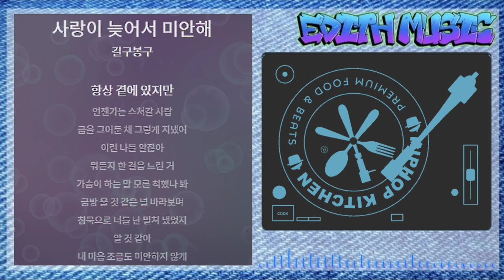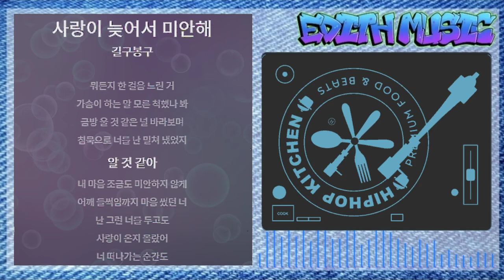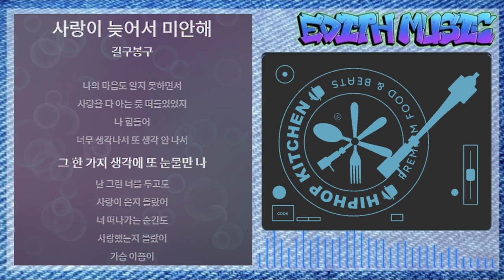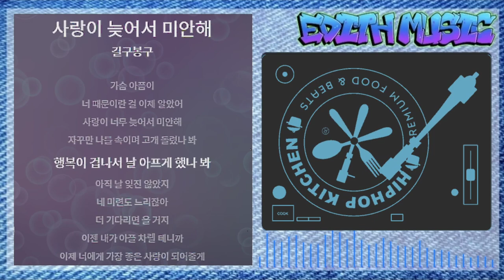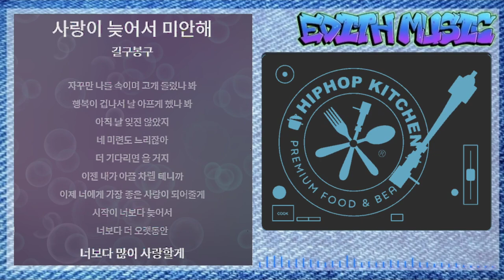길구봉구 - 사랑이 늦어서 미안해 ----- (발라드)